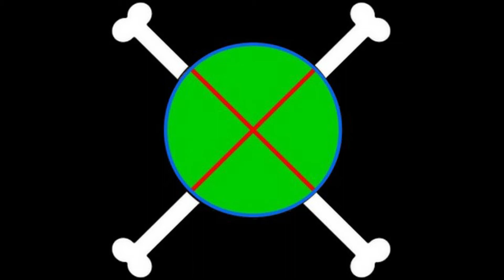One Piece World Seeker, DLC_Law (5): A quoi bon espérer? Faut aller chercher du renfort.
En cherchant dans la base de la Marine, Law découvre une vérité qui ne plaît pas au jeune Roule. Et Jeanne décide de s'en méler. Seule, Law ne pourrat réussir à poursuivre son but.